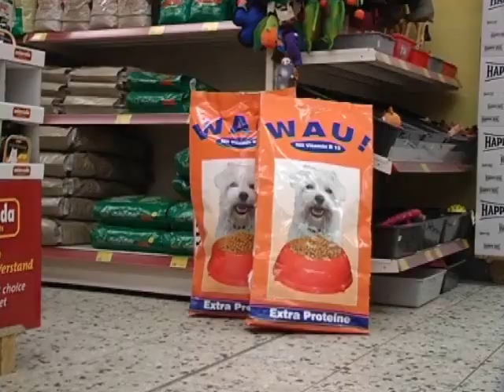Die Happy Dogs von der Film-Tier-Ranch Teil 1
Filmhunde allein unterwegs, ein tolles Erlebnis
Super Tricks mit Filmhunden! Eine tolle unterhaltsame Geschichte mit sehr gut trainierten Filmhunden in zwei Teilen.